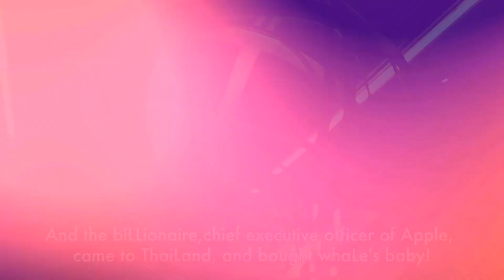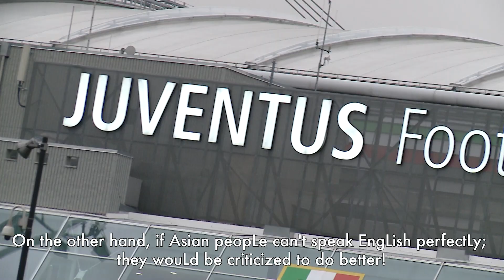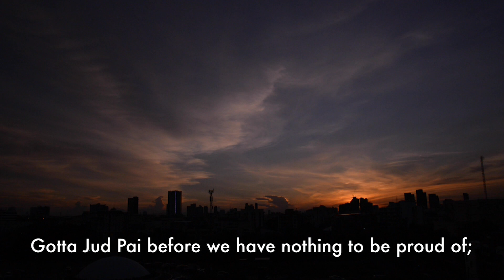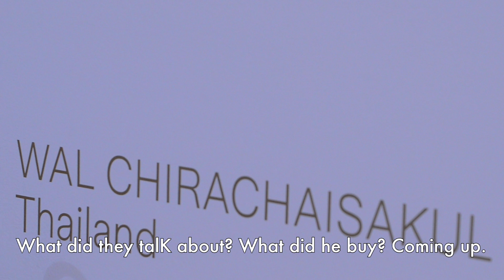Sport Mafia : From Thai Street to Tim Cook’s : WaL ChiRaChaiSaKuL (1/3)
From Thai Street
to
Tim Cook’s
WaL ChiRaChaiSaKuL (1/3)